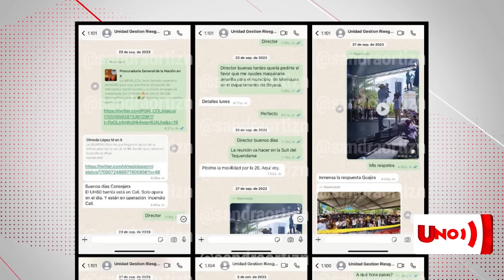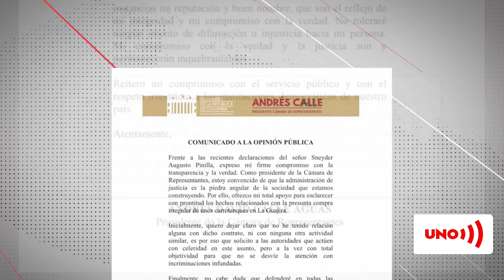Sanguino pide que los verdes echen a Name y Sandra Ortiz por presunta corrupción | Noticias UNO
Nuestras redes:
Página web: Noticiasuno.com
Kwai: noticiasunocolombia
YoSoyLaRedIndependiente en redes